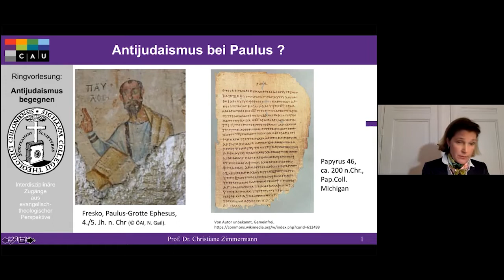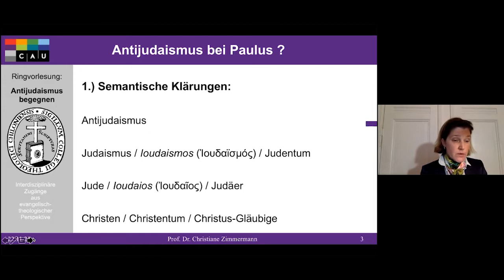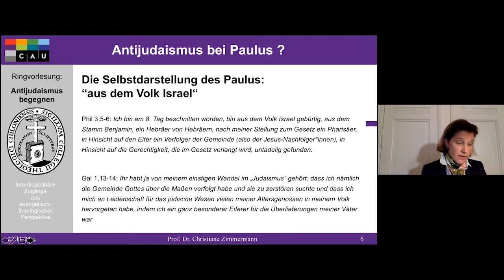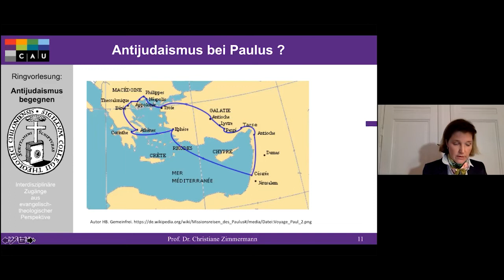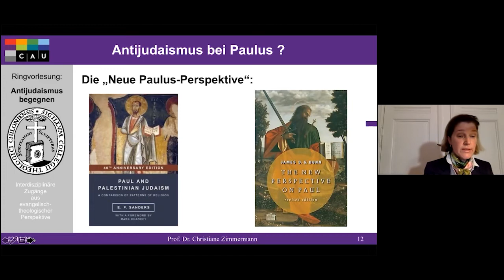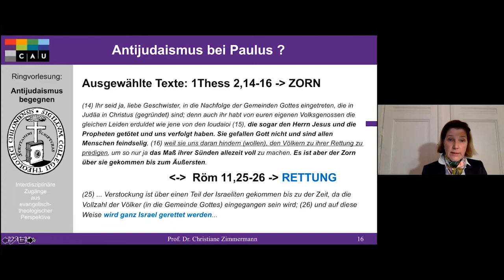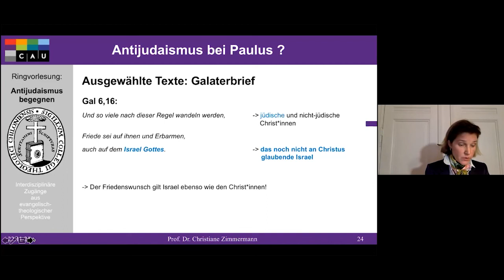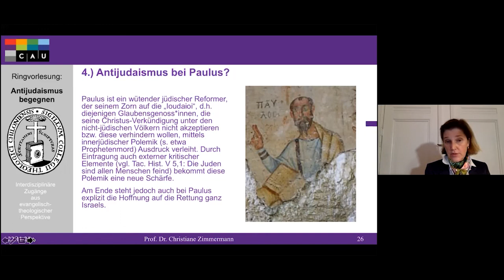Ringvorlesung: Antijudaismus begegnen: Bei Paulus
Antijudaismus bei Paulus?

Vortragende Person:
Prof. Dr. phil. Christiane Zimmermann
Professorin für Theologie- und Literaturgeschichte des Neuen Testaments

Organisation: Dr. Uta Pohl-Patalong, Brinja Bauer